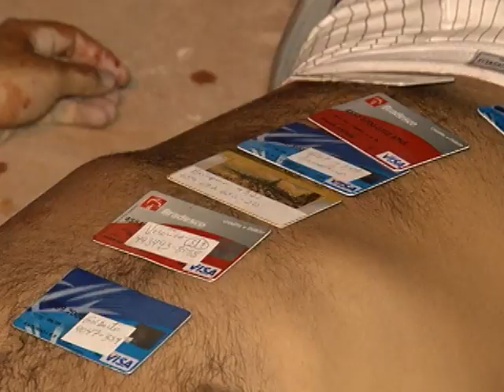Homem é executado a tiros na Marambaia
Um homem foi executado a tiros enquanto voltava para casa. Segundo testemunhas, um carro Fiesta vermelho chegou atirando contra o motorista durante o percurso. A polícia suspeita que o assassinato tenha sido acerto de contas.